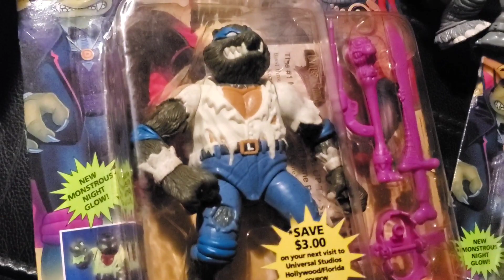RESCATE Universal Monster TMNT Noventas🐢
En este video comparto Figuras de la serie de tortugas ninja 90s coleccionismo vintgae toys retro tmnt #